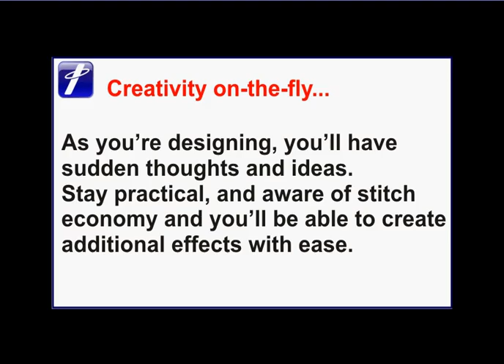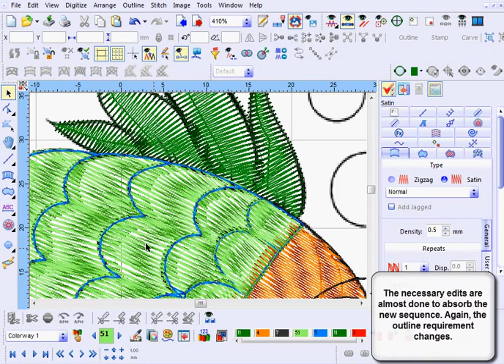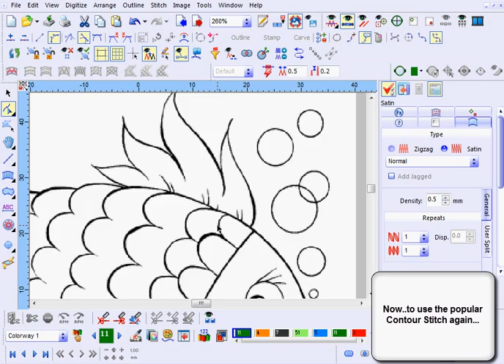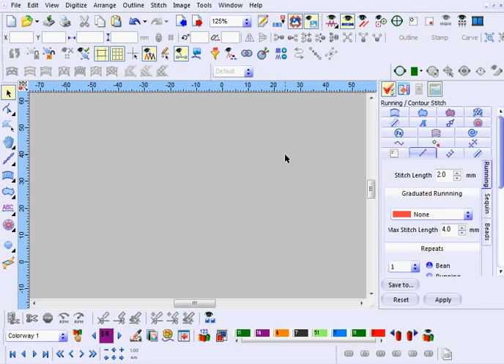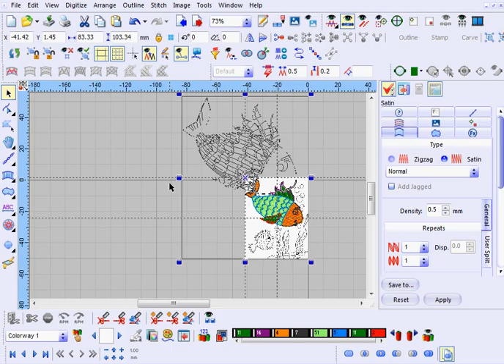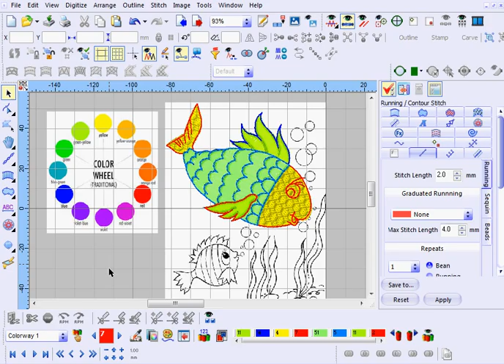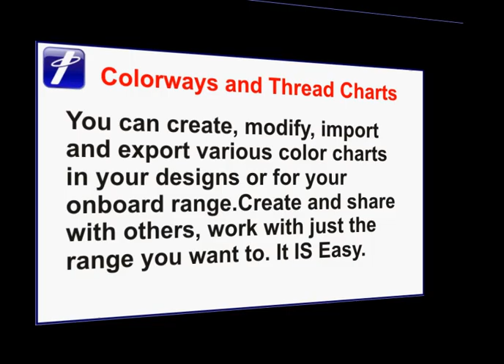Digitizing a Fish Part3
Along the way, you may want to modify your stitching sequence. You can.
All basic digitizing practice hinges on similar principles.
Some try to enforce stringent doctrines on the art. These essentially should really mostly be considered as 'noise' that can hamper your creativity. By treating each design as a 'new' creation you will expand your ability to think out design solutions.